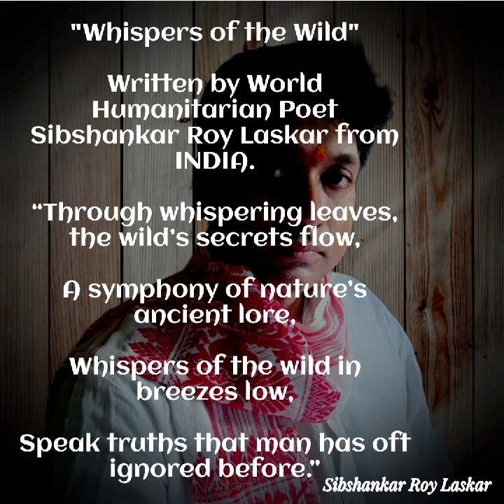"WHISPERS OF THE WILD", SIBSHANKAR ROY LASKAR WORLD'S HUMANITARIAN POET,@NobelPrize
“SPREADING WORLD WIDE PEACE LOVE FRATERNITY HUMANITY THROUGH POETRY”

Dedicated to promoting peace, justice, and social equality, Sibshankar's creative endeavors resonate with the universal quest for understanding and empathy. His nomination for the Nobel Prize in Literature is a testament to his unparalleled talent and unwavering dedication to using art as a catalyst for positive change.